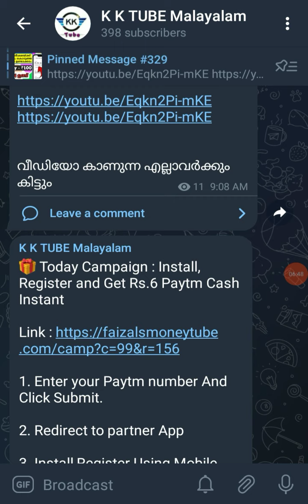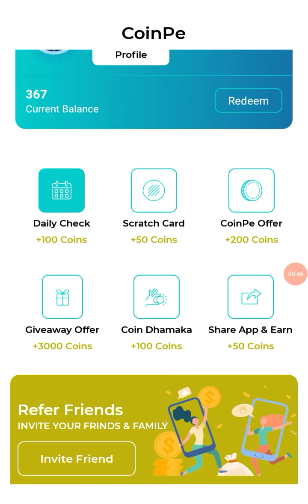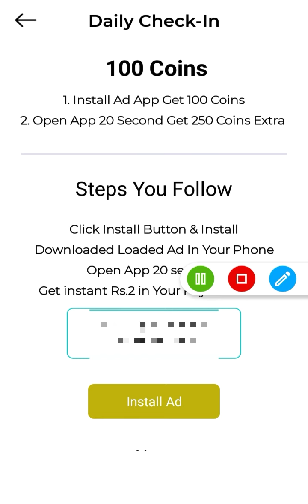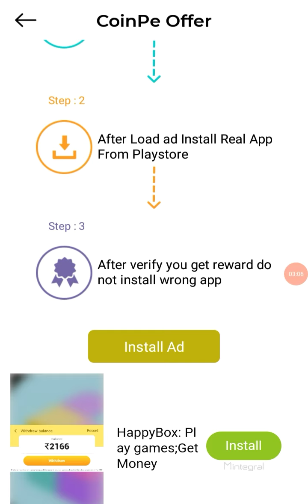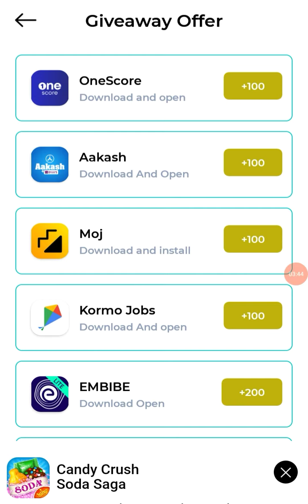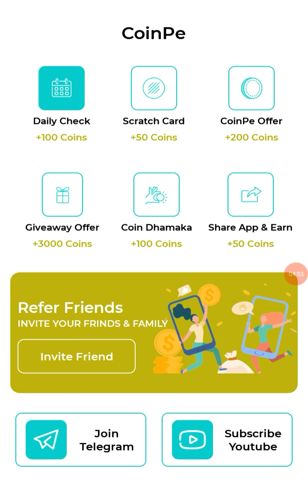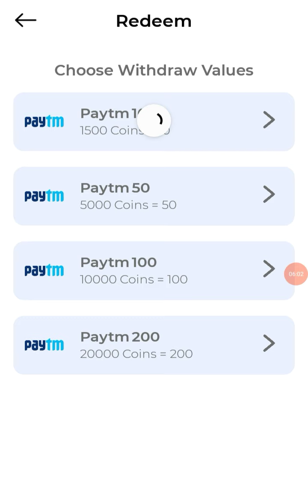SCRATCH AND EARN PAYTM CASH DALIY WITHOUT INVESTMENT || Earn Money Online Malayalam.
Queries solved 👇👇👇

1, bestmoneymakingapps.

2,  best money earning apps.

3,  malayalam.

4, best money earning apps for
   Android.

5, best money earning apps in
       malayalam.

6, best money Earning app 2020.

7, earn money online, kerala.

8,  work from home.

9, online earning, money making apps.

10,  money making sites.

11, apps.

12,  passive income.

13, online revenue.

14, make money online.

15, make money online 2020.

16,  how to make money online.

17, new money earning app.

18,   money making apps malayalam.

19,Paytm cash.

20,paytm earning apps.

21, paytm cash earning app

22, paytm cash earning website

23, malayalam money making video

24, Best money making

25, Newlootoffer

26, Freepaytmcash

27, freecash

29,Earnmoneyonline

30, BestSelfearningapp